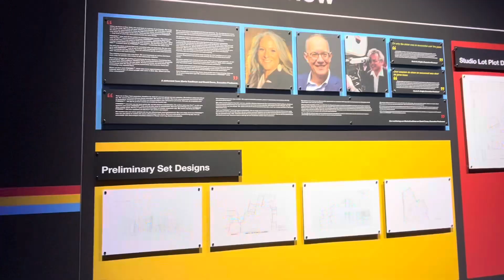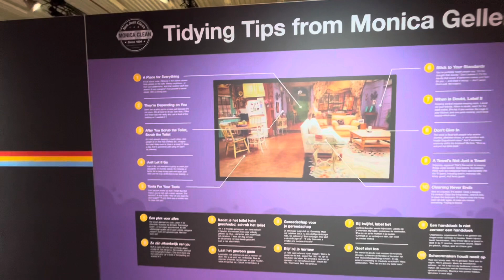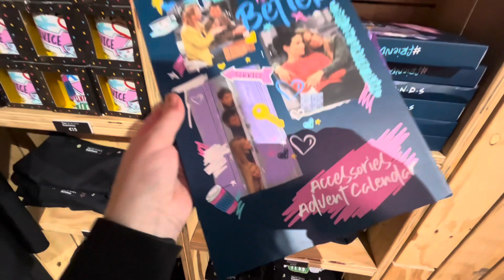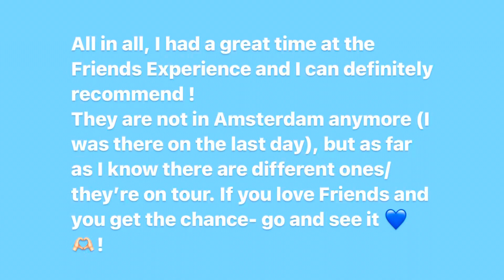The Friends Experience in Amsterdam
I had so much fun- this was the best day ever 🤩!